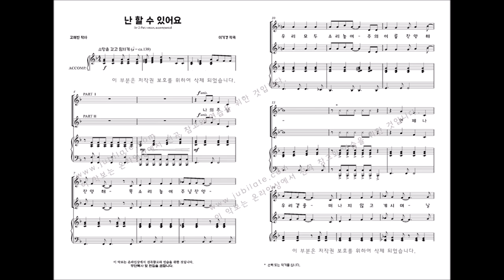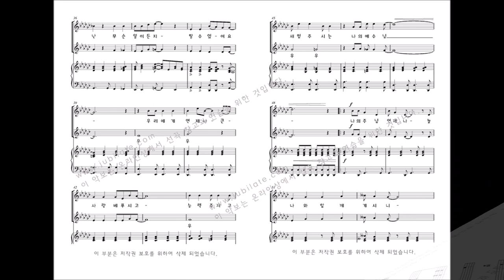[어린이성가] '선물' 06. 난 할 수 있어요-이기경